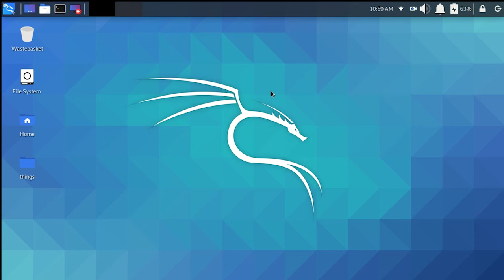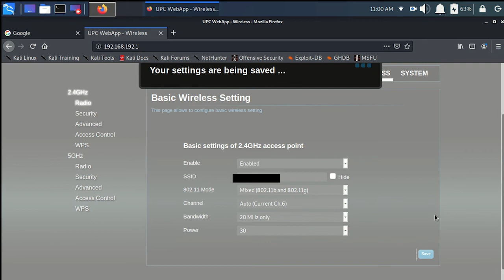Linux kali internet slow - Fixed!!! Internet (Wirelles) linux kali 2020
Fixing Internet linux kali 2020  - Slow navigation or the browser doesn't connect.

Go to your router's using the browser - (check your router's ip).
Wirelles - 802.11 Mode: Change it to mixed (802.11 and 802.11g) or try other option.

Save it and done.